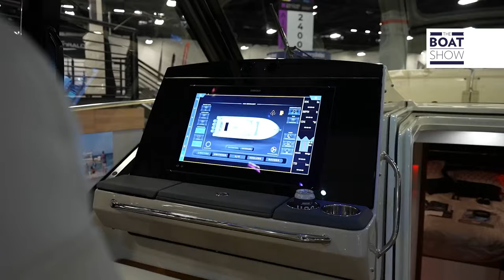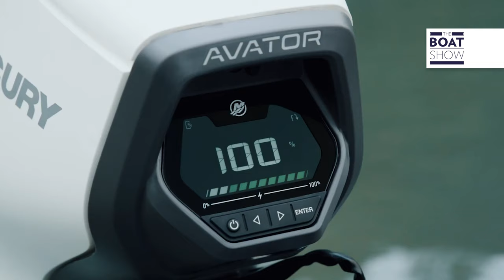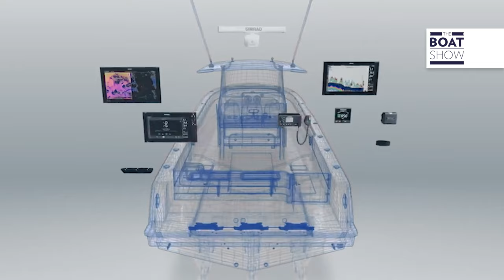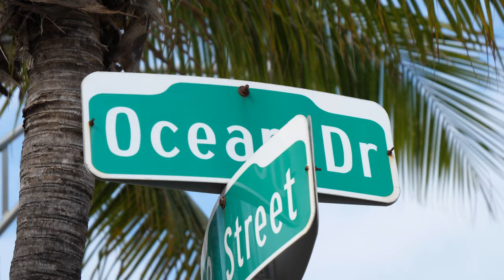Interview with David Foulkes - CEO BRUNSWICK - The Boat Show